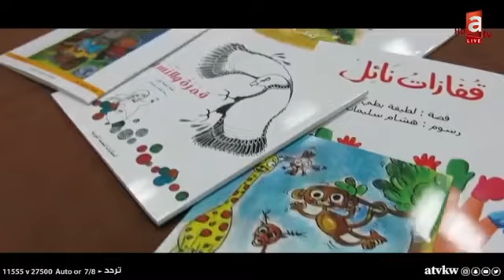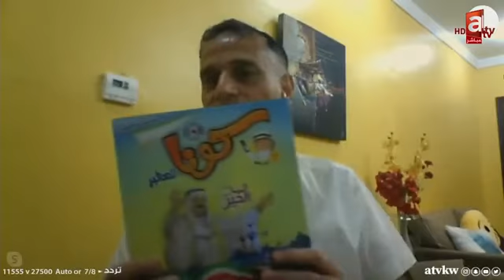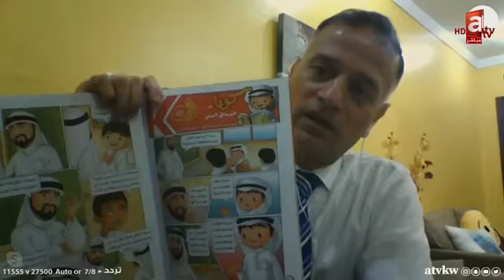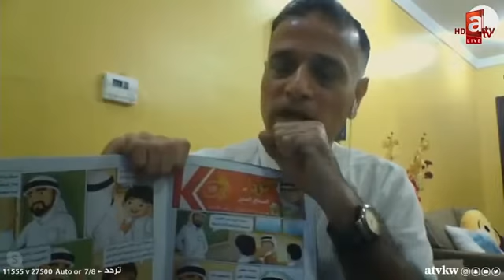مقابلة تلفزيونية عن أدب الطفل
د. طارق البكري